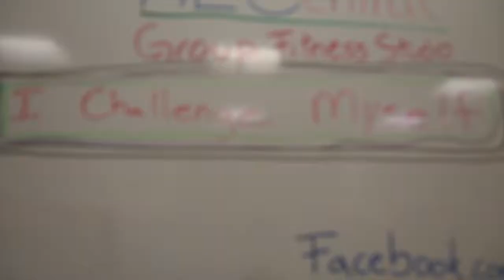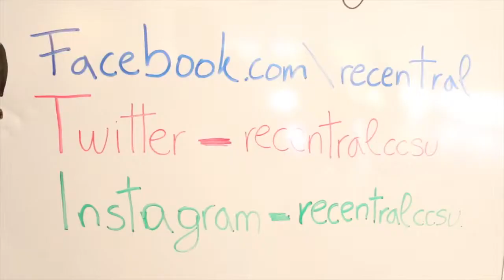CCSU Fitness Center Sports Conditioning with Sabrina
Vine: Spaceshipphoto